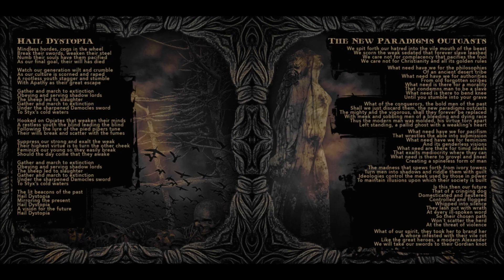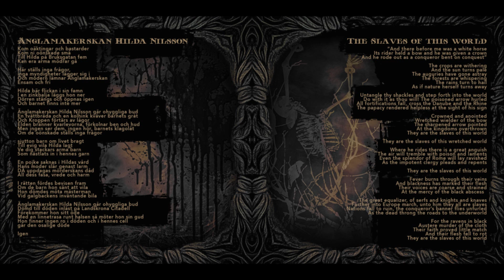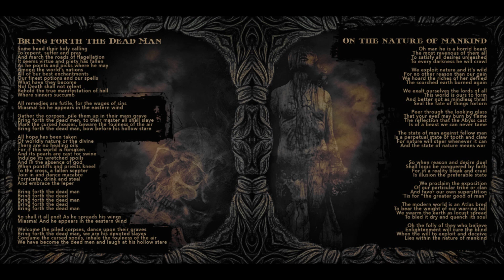Hyperborean - Hail Dystopia